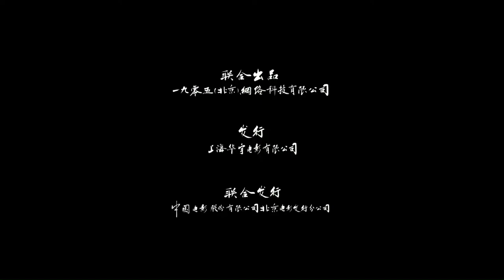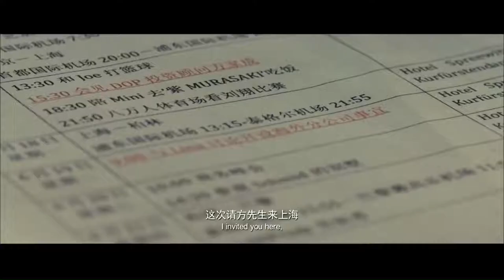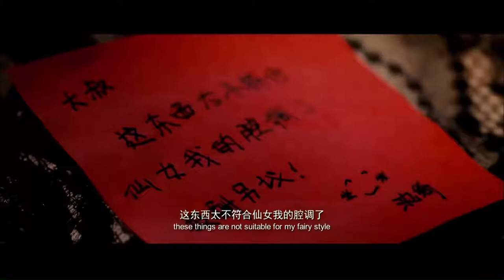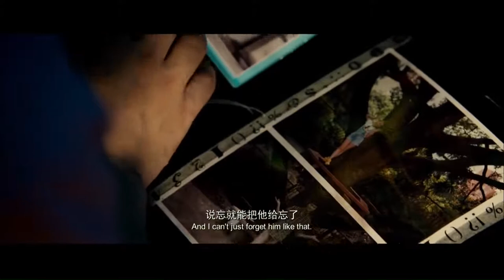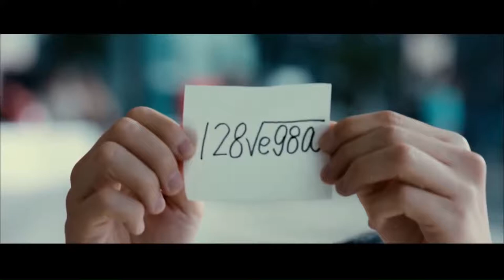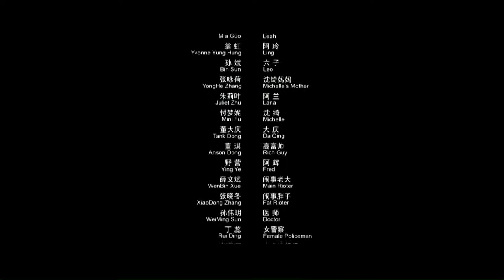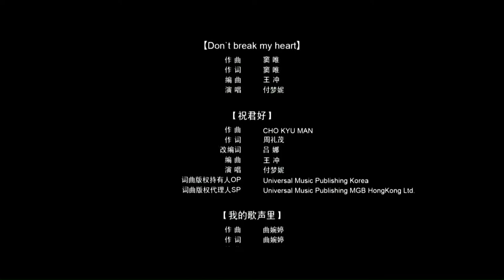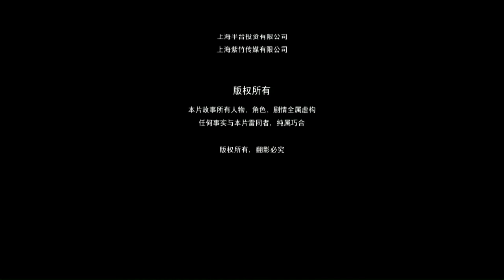【ENG】Born to Love You | Romantic Movie | Julian Cheung | China Movie Channel ENGLISH | ENGSUB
【Chinese Name】大叔，我爱你
【Starring】 张智霖 Julian Cheung / 付梦妮 Fu Mengni / 翁虹 Weng Hong
【Synopsis】Eighteen-year-old "Red Star Club Second Generation" lead singer Shen Qi (played by Fu Mengni) met in an accident with Fang Jiacheng (played by Julian Cheung), a handsome middle-aged man who had just returned from Hong Kong. The Fang family became a secret from her mother that she was unemployed in Hong Kong and had no choice but to return to Shanghai, and she "kidnapped" Shen Qi as her girlfriend in the blink of an eye. Shen Qi, who was ignorant of style at the beginning of her love affair, was out of control. She got drunk at the bar, shouted wildly by the river, invited to sing on the spot, begged for nothing, and loli was not good at love, so she could only call out her true feelings. Fang Jiacheng seemed to have responded, but he was hesitant. After all, a memory from 20 years ago was constantly haunting, and he couldn't let it go. Just when Shen Qi died and Nianxiang decided to go to Australia to study, an old box salvaged from the Huangpu River revealed the secret of an extraordinary time and space...